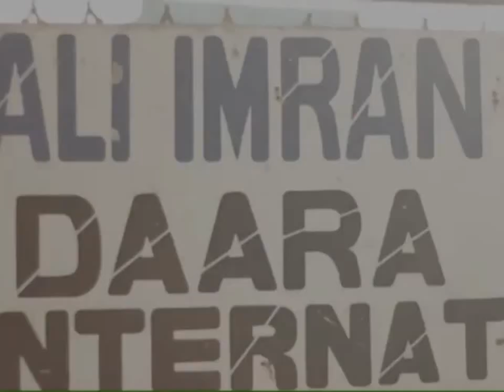TAFSIR DU 23 MAI 2019 PAR OUSTAZ ALIOUNE SALL